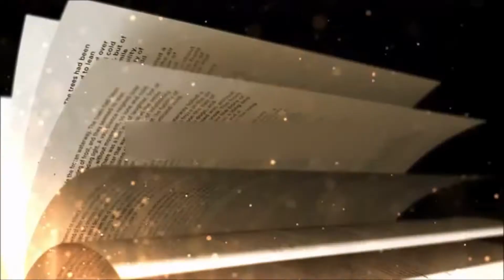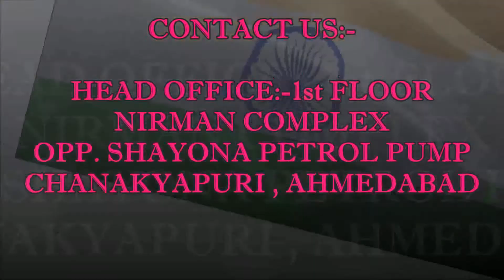Rokkky ahir World record video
Mumbai Rokkkers event company